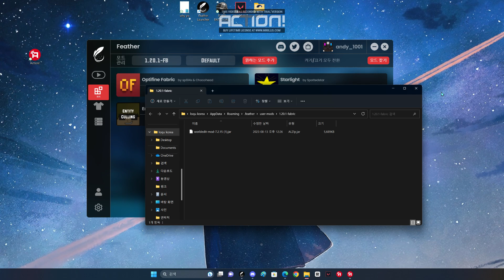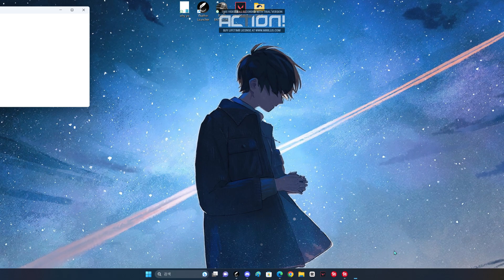페더클라이언트에서 원하는 모드 추가 방법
이롷케하면됩니다 예예
월드에딧도 당연히 되고요